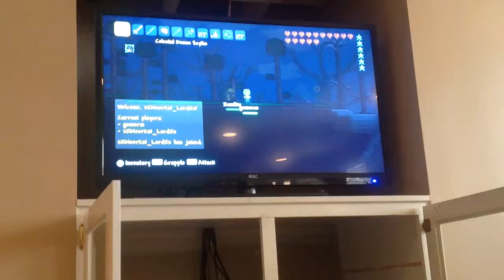KILLING THE EATER OF WORLDS 100 TIMES W/JOHN AKA GEMERM IN TERRARIA